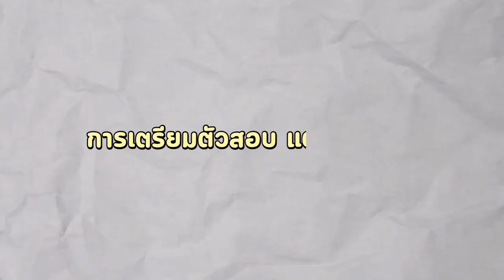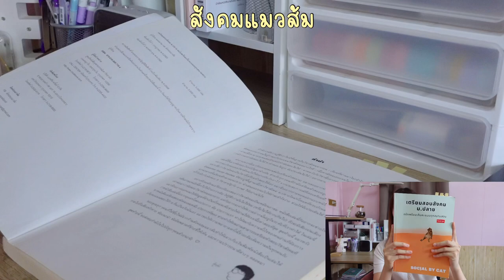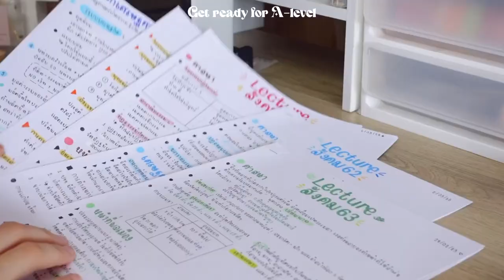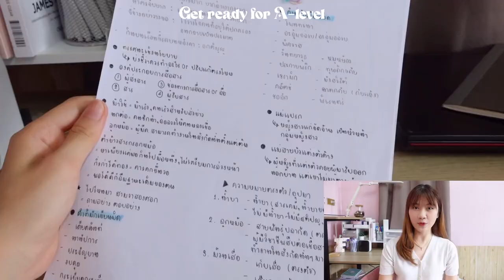เปิดคะแนนสอบ A-level +แนะนำ How to เตรียมตัวสอบ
พิกัดหนังสือติวสอบ